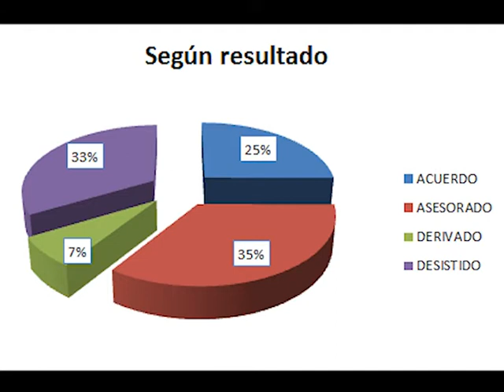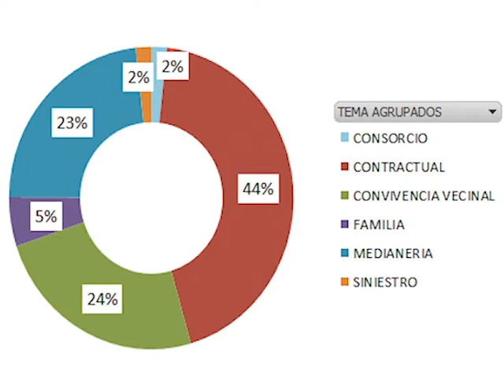ZULMA FERREYRA CASOS TRATADOS EN MEDIACION MUNICIPAL RECLAMOS VECI